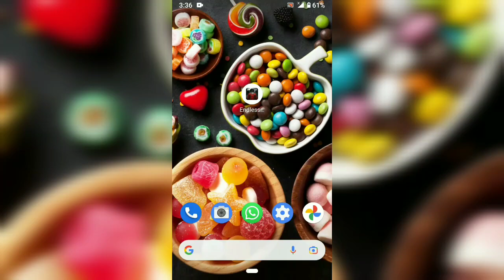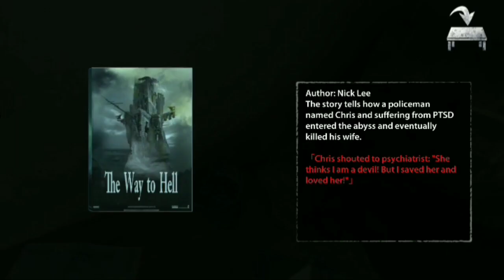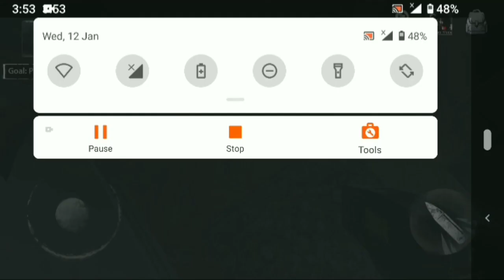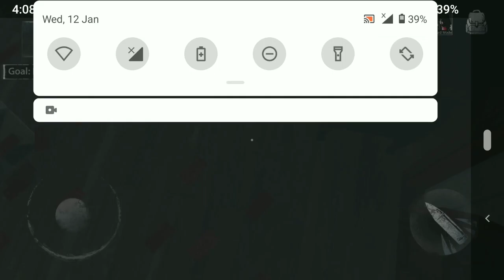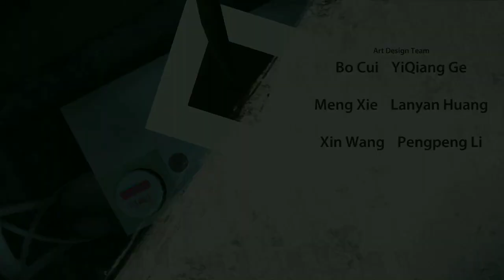Endless Nightmare:1 ||Full escape gameplay👻horrorstory